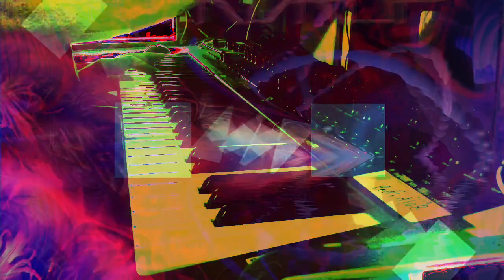Forms of sound made real from beyond all voids of nothingness - Structure without structure manifest